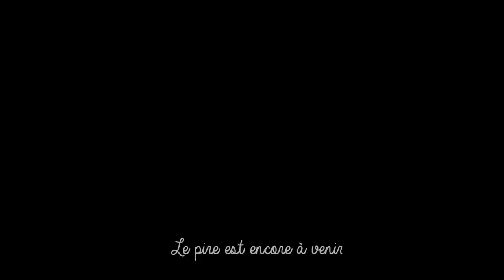Smile - Mikko Ekko | traduction française (+summer multifandom)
INFO SUR LE MONTAGE :
Logiciel : Power Director Bundle
Miniature : PixelLab

DANS LA VIDÉO :
 Fandom :
- The vampire diairies
- 13 reasons why
- Teen Wolf
- Un raccourci dans le temps
- Greenhouse Academy
- Riverdale
- Everything sucks